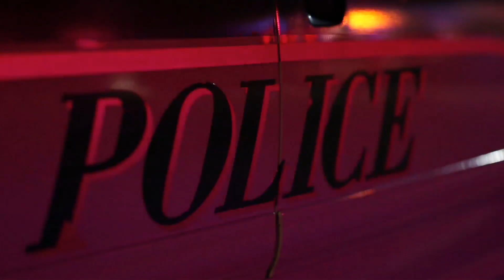Nagbabagang LUHA Storytelling /October 16, 2021